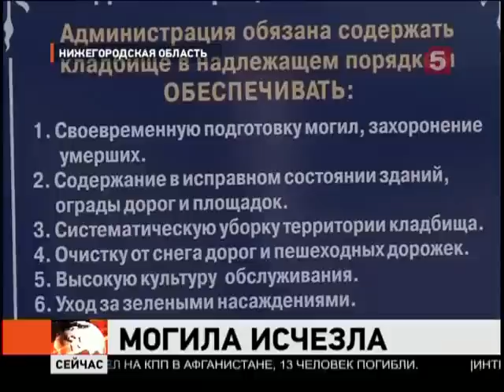Чиновники проложили дорогу поверх могилы героя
Нижегородские власти снесли могилу героя Великой Отечественной. И на месте захоронения проложили дорогу. Причём, в благих целях, оправдываются чиновники -- они ведь хотели, как лучше, подготовить площадку к празднованию Дня Победы.
При появлении Людмилы Тюриной работники городского кладбища разбегаются, кто куда. Полгода назад здесь перезахоронили останки ее дяди -- пропавшего без вести в годы войны рядового Виктора Нередко. В канун дня Победы могила исчезла.

В своем последнем письме рядовой Нередко написал, что его полк отправляют под Сталинград. Больше от него вестей не было. Родные обращались в архивы, но безуспешно. Пока в прошлом году поисковая экспедиция, работавшая в местах боев на Моздокском направлении, не нашла его останки в засыпанном окопе.

В родном Богородске бойца перезахоронили со всеми почестями. Под залпы воинского салюта гроб с останками солдата опустили в могилу рядом с памятником бойцам, скончавшимся от ран в местном госпитале. В начале мая Людмила Тюрина пришла на кладбище и не поверила своим глазам.

Городские власти содеянное объяснили исключительно благими намерениями. Просто хотели навести порядок.

Михаил Лаптев, заместитель главы администрации Богородска: «Поскольку день Победы. Преддверие. Куча народа придет и оставлять в том виде, которое было после зимнего захоронения это было просто бы кощунство. Наверное».

В городской прокуратуре такие методы обустройства солдатского погребения не одобрили. После генеральной уборки могильный холм исчез, а крест почему -- то перекочевал в кладбищенскую подсобку.

Вероника Ошарина, заместитель прокурора Богородска: «По фактам выявленных нарушений городской прокуратурой вынесено постановление для направления в следственные органы с целью проведения расследования и уголовного преследования».

В то, что городские власти просто хотели обустроить солдатское погребение Людмила Тюрина не верит. Срыв могильный холм, место заложили пешеходной плиткой, которую после того как скандал получил огласку, поспешили убрать -- да не успели. Теперь эти строительные материалы, скорее всего, станут вещественными доказательствами совершенного преступления.